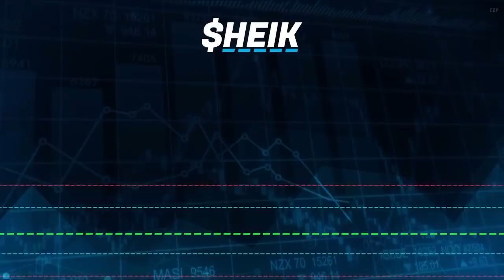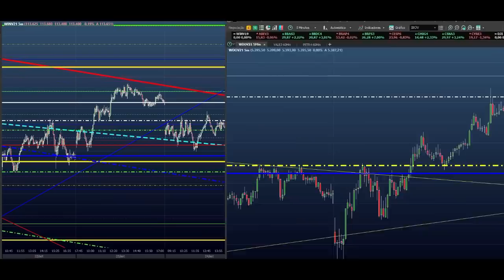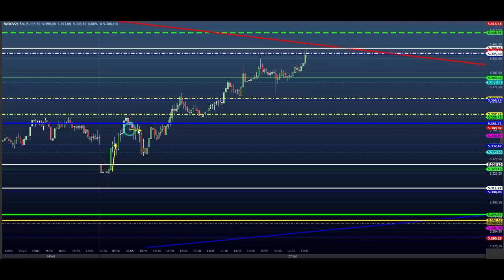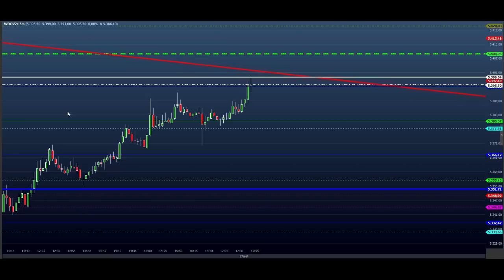ESTRATÉGIA PRA DAR ENTRADA - ESTUDO DAY TRADE para o Dia 28/09 MINI ÍNDICE e DÓLAR